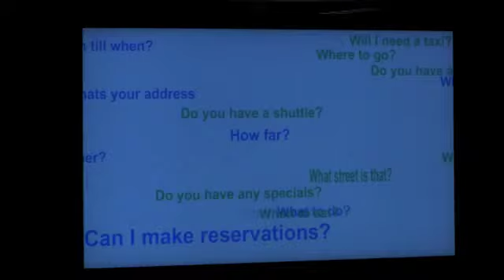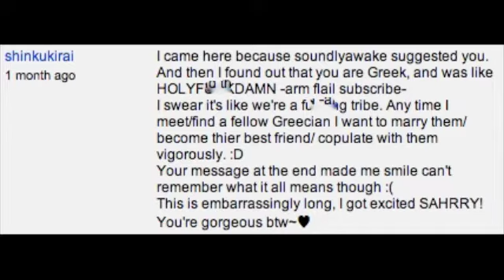The World Without ActsOfElegance Part 2 of 2